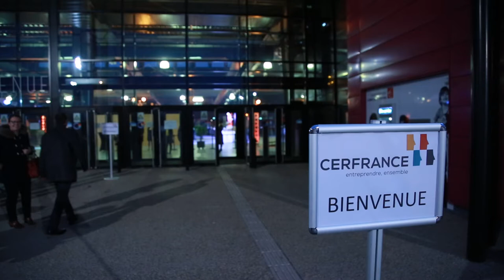Assemblée générale Cerfrance Seine Normandie 2018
Notre assemblée générale 2018 a connu un grand succès.
La première étape de l'événement était l'assemblée générale ordinaire ( rapport financier, rapport d’activité, les orientations ).
Nous avons ensuite assisté à la conférence  « Négocier en situations complexes » animée par Laurent Combalbert Ancien négociateur du RAID, diplômé de droit et criminologie, du FBI, et de Scotland Yard. Il accompagne et forme les entreprises aux techniques de négociation.
Pour finir nous nous sommes retrouvés autour d'un cocktail dinatoire.